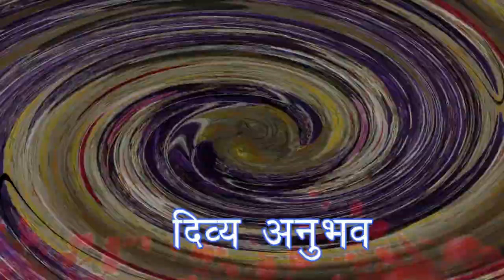सुलक्षणा जी का दिव्य अनुभव_3// Sulakshna Ji's Divine Experience_3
If you want to listen to the RECORDINGS OF GOLOK EXPRESS SATSANGS, you can access the below podcast links.👇👇👇👇

Get your daily dose of positivity & motivation by watching Golok Express videos.
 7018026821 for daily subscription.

You Can Also Get Connected With Us By Downloading Our Spiritual Hub Application From The Given Link.
Spiritual Hub Link (Play Store)
Spiritual Hub Link (iTunes App Store)

Busy Through The Body Free As A Soul Hari Hari Bol Hari Hari Bol🙏🙏